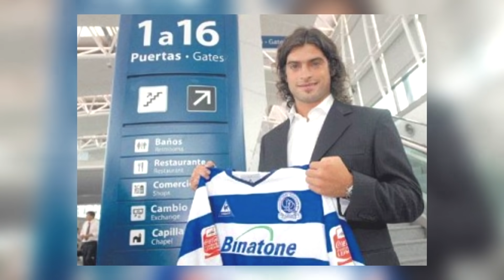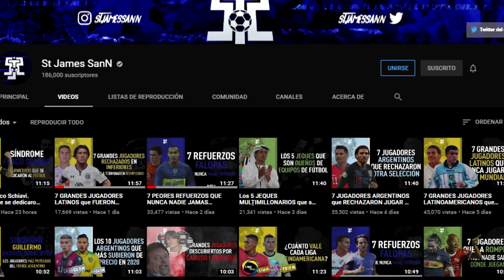7 JUGADORES que la ROMPIAN y HOY NADIE SABE DONDE JUEGAN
3000 LIKES PARA CONTINUAR LA SERIE!